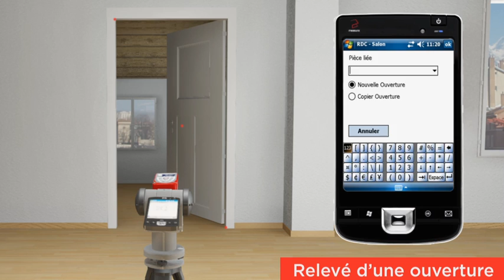Relevé d'une ouverture avec le Tripod MEASURIX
une solution de relevé et de production automatisée de plans de bâtiments : le TRIPOD MEASURIX
A solution for measured building survey which automatically produces the drawings of the building : MEASURIX's TRIPOD